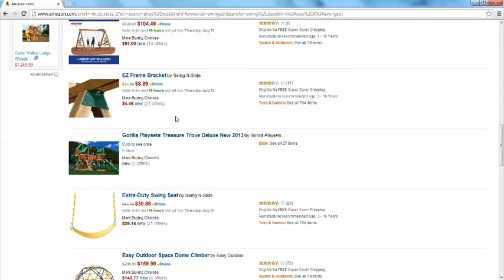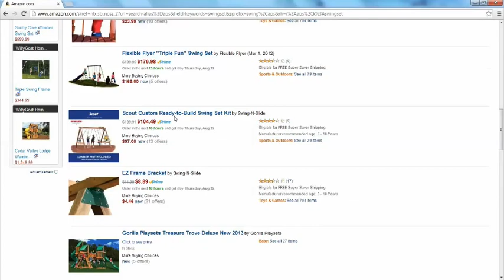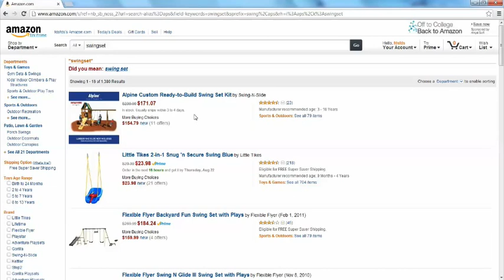How To Sell On Amazon FBA For Beginners ( Ebay versus Amazon)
How to Set Up a Seller Account for Amazon FBA (A Complete, Step-By-Step Tutorial)

Kingdom Creations YouTube channel is the place to be for motivational, inspiring, educational, and uplifting self-improvement videos. You can also follow for videos about online business, Amazon, and make money online!

These videos contain our best Amazon FBA tips and strategies for private labeling products, Amazon FBA and Amazon Merch Fulfilled to make money selling on Amazon. We share our journey to building our online Amazon business and brand. We would like to share with you some of the strategies that we use in our business that has brought us so much success.

We teach you the best books to purchase, the equipment you will need to start making money, the biggest mistakes to avoid, and how to grow and scale your Amazon FBA selling business. In these videos, we share with you how to sell on Amazon and break down all the steps in making your first dollar selling on Amazon FBA. Whether you're looking to sell college textbooks to make some extra cash, or you want to source to sell from thrift stores, garage sales, flea markets, and more, these videos will guide you in the right direction. Learn how to create a real business on Amazon with our past product hauls, reselling and thrifting strategies and retail arbitrage tips.

In the words of Frederique Murphy, "When you master your mindset, you free yourself to achieve the level of success that you desire." If we can build a successful Amazon business and brand, so can you. It all comes down to your mindset.

★☆★ RECOMMENDED RESOURCES: ★☆★

LINK TO AMAZON
Amazon Prime free for 30 days
Amazon Prime for students

Scotty peeler
3-inch tape gun
Tape dispenser
Weight scale
Dymo 450 Turbo
Brother laser printer
USB barcode scanner
Amazon FBA scanner
Scanfob 2006
Portable charger
My camera

★☆★ OTHER RESOURCES: ★☆★